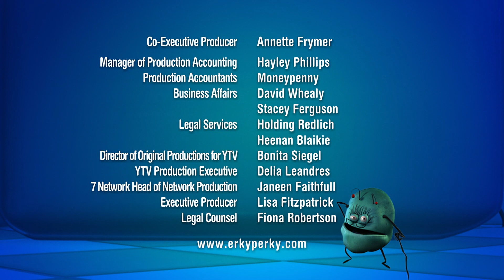Erky Perky S1E21 - "The Good Days"